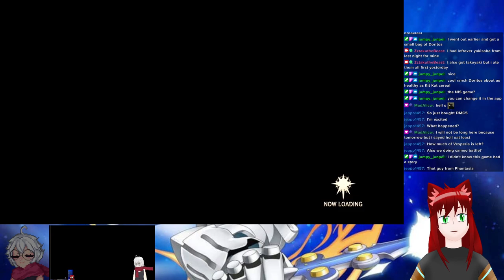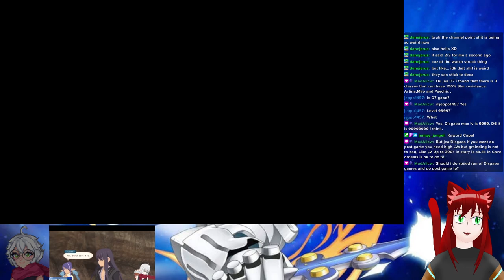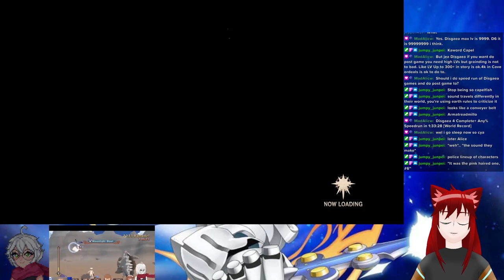Sylph Acquisition is a Go | Tales of Vesperia VOD 11-15-23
Streamed 15 November 2023

Join us as we embark on ANOTHER  journey with friend HeartandScarf to "kindly ask" more Entelexeia to become spirits for our cause before Duke kills all human life apparently.

Sylph is next on the list so that's exciting